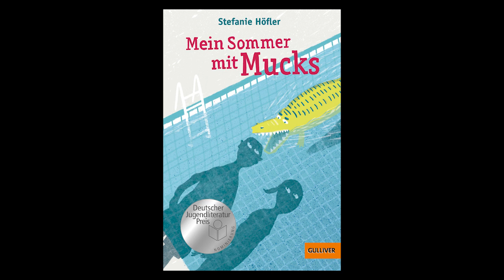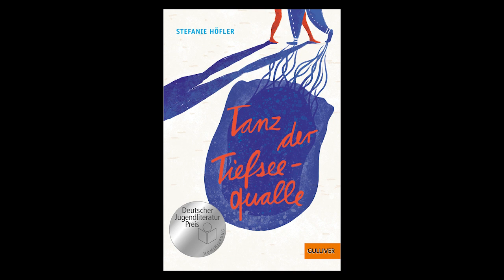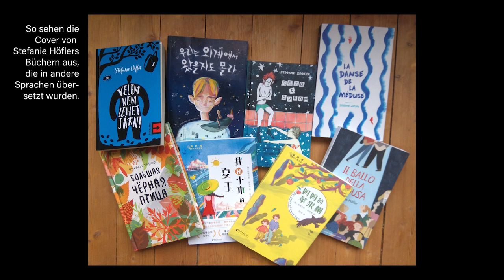Kinder- und Jugendbuchautorin Stefanie Höfler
Um  Armut, Scham und Ungerechtigkeit geht es in Stefanie Höflers aktuellen Jugendbuch "Feuerwanzen lügen nicht", erschienen 2022 im Beltz & Gelberg Verlag. Warum sie in ihren Büchern immer wieder herausfordernde Themen verhandelt und dabei trotzdem einen optimistischen Ton behält, darüber spricht sie in diesem Interview mit der Münchner Journalistin Christine Knödler. Auch gibt die preisgekrönte Autorin einen Einblick in ihren Schreiballtag, den sie neben ihrem Lehrerberuf lebt. Sie beschreibt die Zusammenarbeit mit ihrem Verlag sowie ihrer Lektorin - und sie verrät, wie viel Inspiration sie von jungen Menschen aus ihrer Schule bekommt, in der sie auch "Kreatives Schreiben" und Theaterunterricht anbietet. Wir empfehlen dieses Video ab 12 Jahren.

Das Gespräch wurde am 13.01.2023 aufgezeichnet.

Die Reihe „Junges Literaturbüro goes digital“ wird im Rahmen von „Neustart Kultur“ der Beauftragten der Bundesregierung für Kultur und Medien durch den Deutschen Literaturfonds e. V. gefördert.

Fotocredit Titelbild:  Christina Neidenbach
Fotos im Film: Mit freundlicher Genehmigung von Stefanie Höfler.